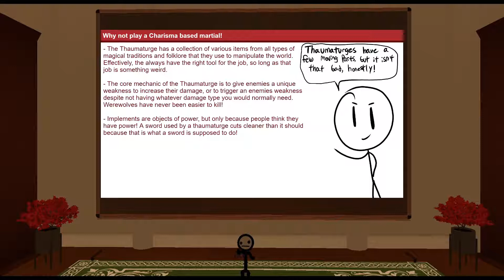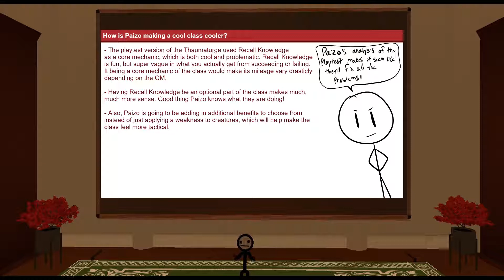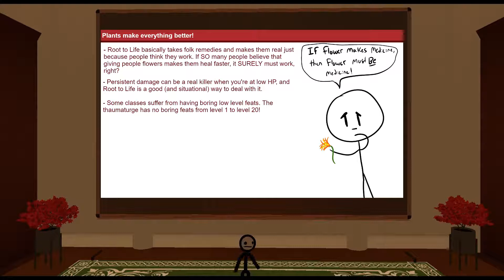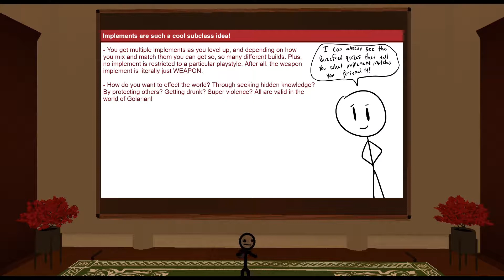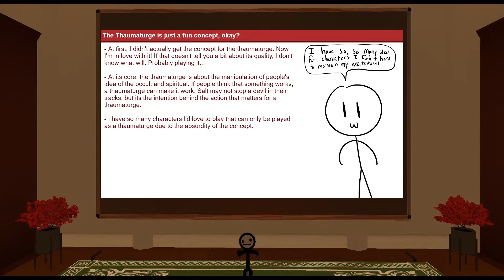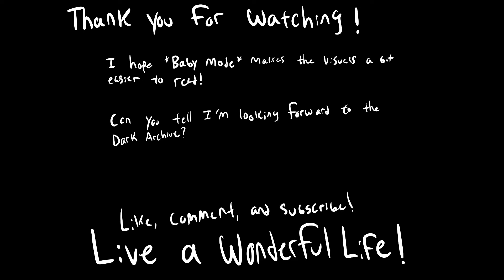Why you should look forward to the Thaumaturge!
Welcome back folks! I'm Frizz, and today I'd like to talk about the Thaumaturge class that is going to be released with the Dark Archive rule book later this year. The Thaumaturge has grown on me a ton since it was first announced, and I hope that you like it as well! Until I see you next, live a wonderful life!